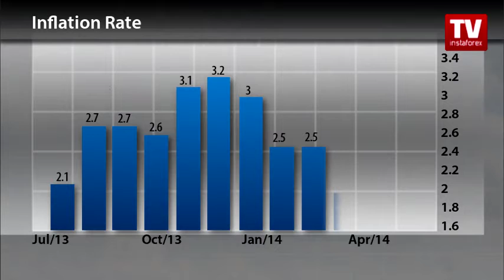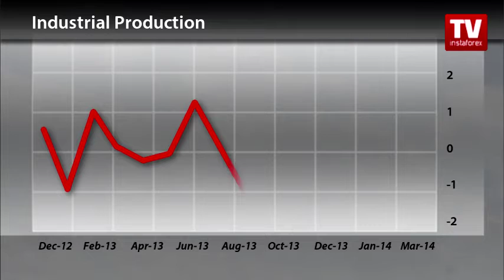Forex Calendar 09.06-11.06